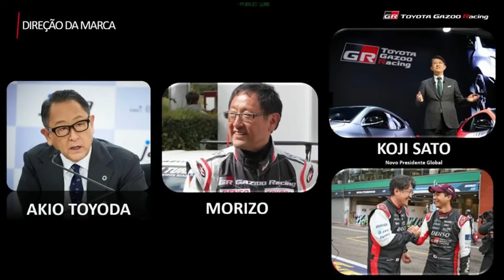GAZOO RACING: AFINAL, O QUE É? SAIBA TUDO SOBRE A DIVISÃO DE ESPORTIVOS DA TOYOTA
Este é o canal oficial de cortes do podcast "Você na Roda" do canal A Roda TV.

Não aceite imitações!